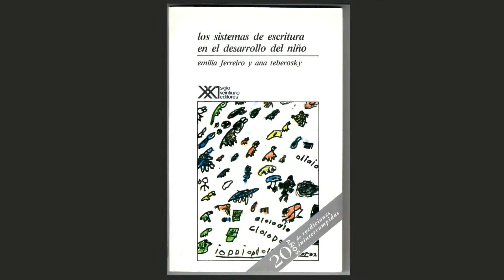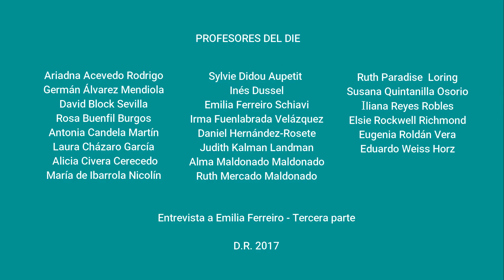Tercera parte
Entrevista a Emilia Ferreiro
Serie Nuestros Profesores:Tercera parte
Departamento de Investigaciones Educativas
Centro de Investigación y de Estudios Avanzados